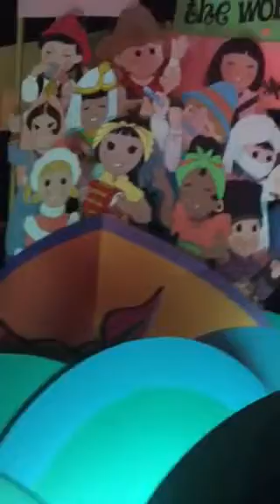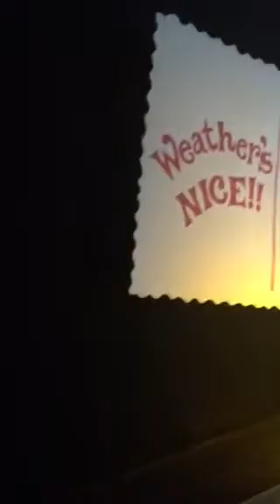It's a small world after all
I went to Disneyland!😊